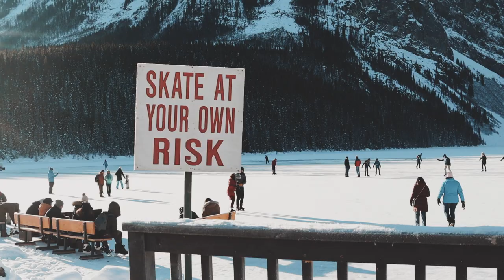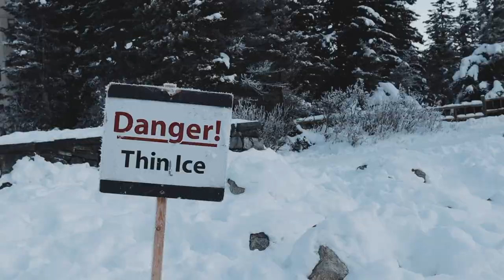Banff, Canada is unreal...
Go where you feel most alive. The raw audio of this trip gives me life.

Spent a few days in Banff, Canada back in November 2019 with my closest friends. And yeah I finally got around to putting this together.

MUSIC
Friends x Francis and the Lights feat. Bon Iver